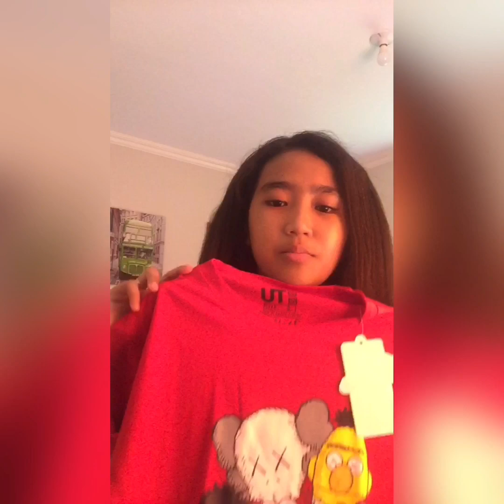Quarantine Birthday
Late upload  aug.24 is my birthday but still Come and join me on my birthday! Enjoy watching!

All videos, songs, images, and graphics used in the video belong to their respective owners and I or this channel does not claim any right over them.Copyright Disclaimer under section 107 of the Copyright Act of 1976, allowance is made for “fair use” for purposes such as criticism, comment, news reporting, teaching, scholarship, education and research.